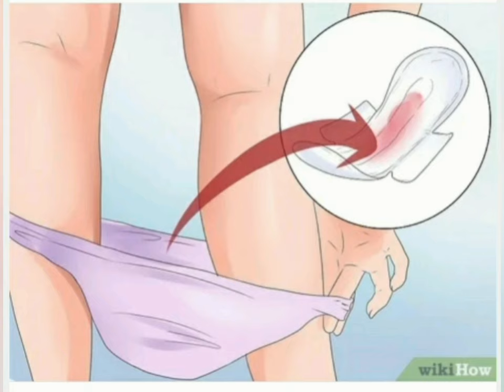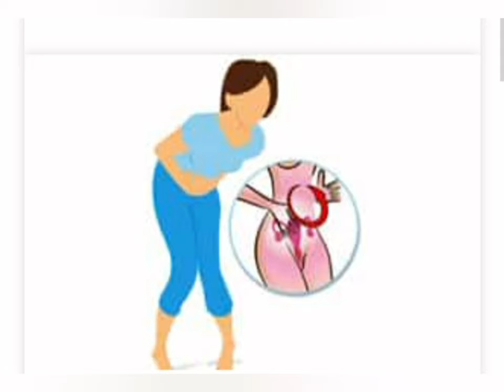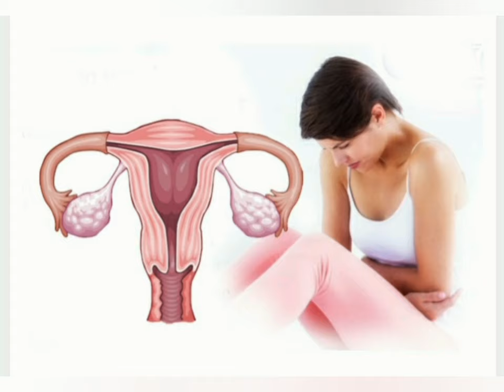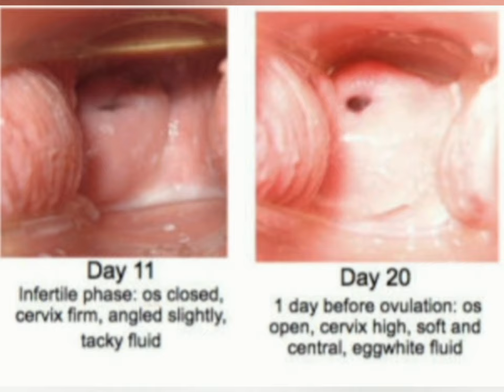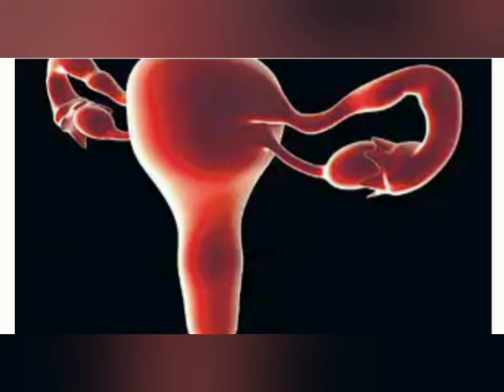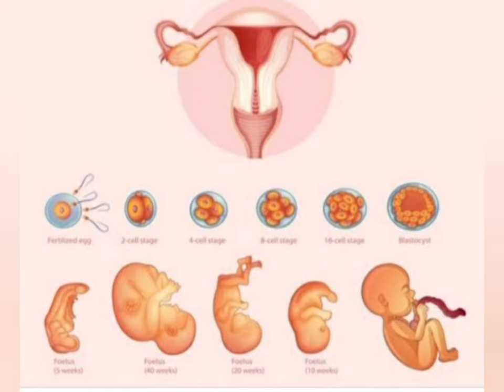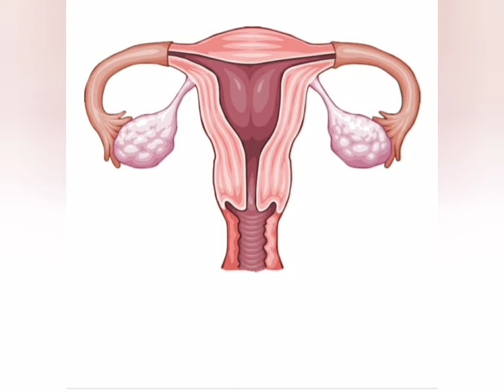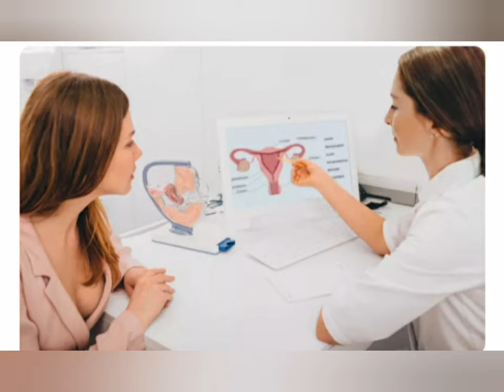सेक्स के बाद Spoting होने के क्या कारण होते है || Four Big Reasons Of Spoting After Sex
सेक्स के बाद Bleeding hone ke khas कारण,
relation बनाने के बाद Bleeding kyu hoti hai,iska kya karan hai,

Bleeding after Sex,
Spoting after Relation,
Sex ke baad spoting hone ke kya karan hote hai,
Sambhog ke baad khoon aane ka kya karan hai,